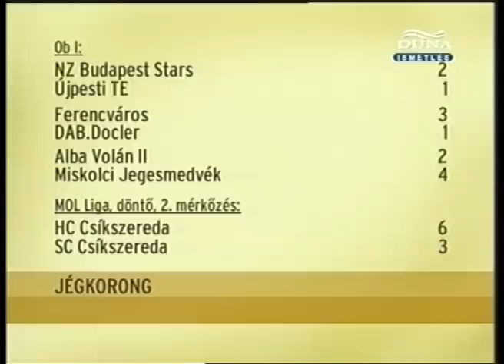Budapest Stars - Újpesti TE jégkorong, OB I., 2009.02.01.